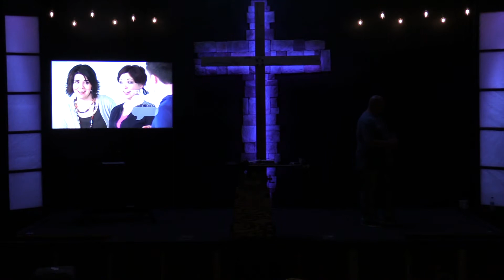5 1 22 sermon Pastor Dustin